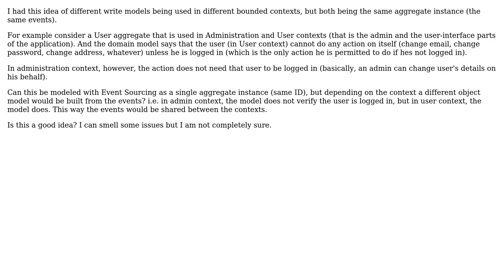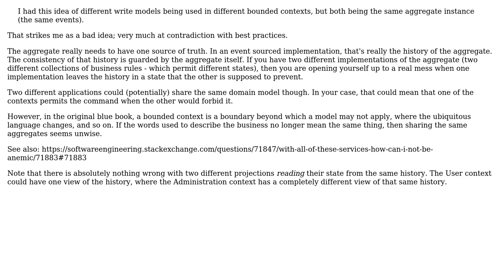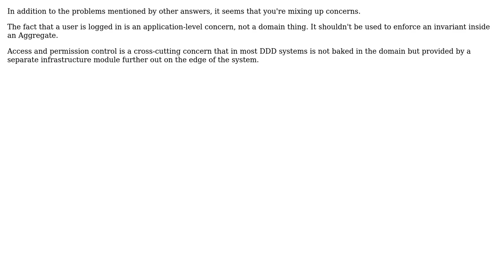Software Engineering: Event Sourcing and cross-context aggregate (3 Solutions!!)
Software Engineering: Event Sourcing and cross-context aggregate

With thanks & praise to God, and with thanks to the many people who have made this project possible! | Content (except music & images) licensed under CC BY-SA | Music | Images & others | With thanks to user ZioBrando user VoiceOfUnreason user redhead user guillaume31 and the Stack Exchange Network Trademarks are property of their respective owners. You are responsible for your own actions.